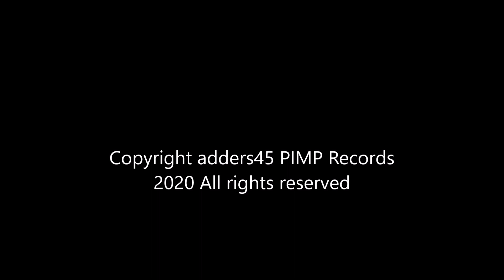Tonight by Bills Eels - Straight outa Porlock